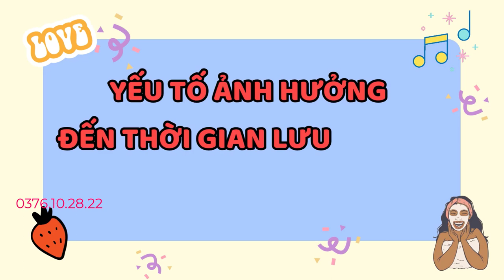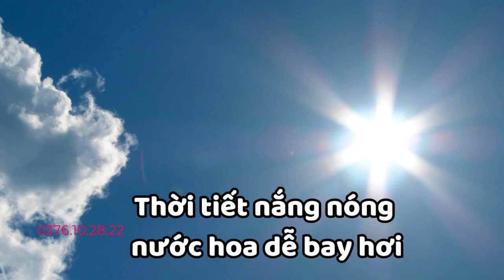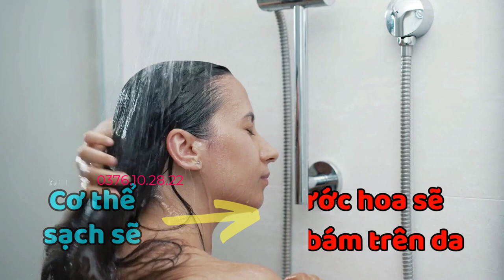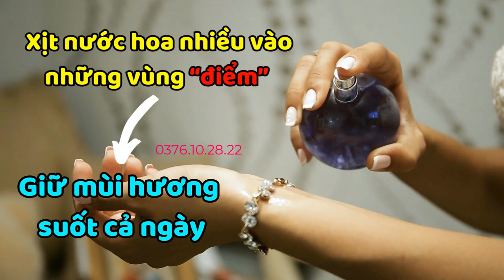Bật Mí Cách Xịt Nước Hoa Đúng Cách Giữ Hương Thơm Lâu Suốt 24h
Nước hoa hay dầu thơm là một điểm nhất quan trọng không thể thiếu cho sự chỉnh chu và hoàn hảo của cả nam và nữ. Vì thế mà cách xịt nước hoa đúng cách sẽ giúp giữ hương thơm lâu hơn và không bị quá nồng, làm gây cảm giác khó chịu cho những người xung quanh quanh bạn.  Hơn nữa, cũng có nhiều bạn thắc mắc tại sao mùi thơm lại không lưu lại lâu dù mình dùng loại nước hoa đắt tiền. Nhưng liệu rằng bạn đã sử dụng nước hoa đúng cách chưa? Hãy cùng shop giúp bạn trẻ đẹp theo dõi video bên dưới để biết được những mẹo dùng nước hoa giữ hương lâu nhé.